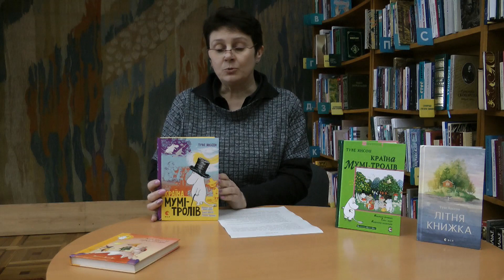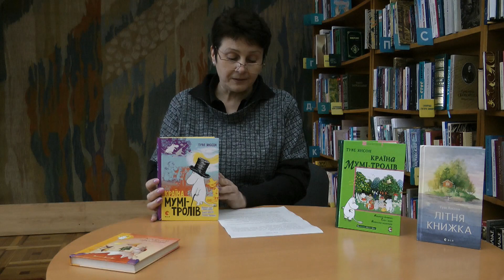Не вір - перевір! П'ять фактів і одна помилка від бібліотекаря про Туве Янсон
Не вір - перевір! Перевір бібліотекаря і знайди помилку. Інтерактивна програма літнього простору читання і творчості онлайн "Здоров'О з бібліотекою навіть і вдома. Червень!"